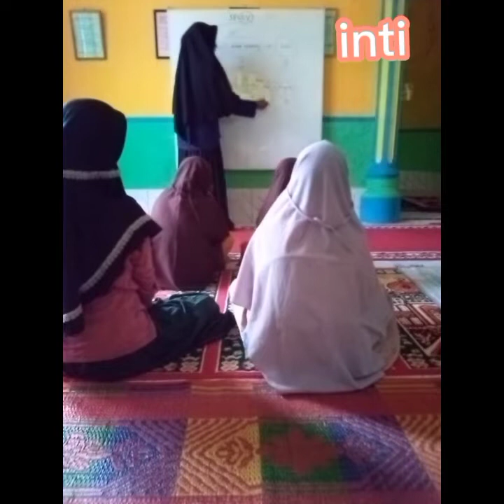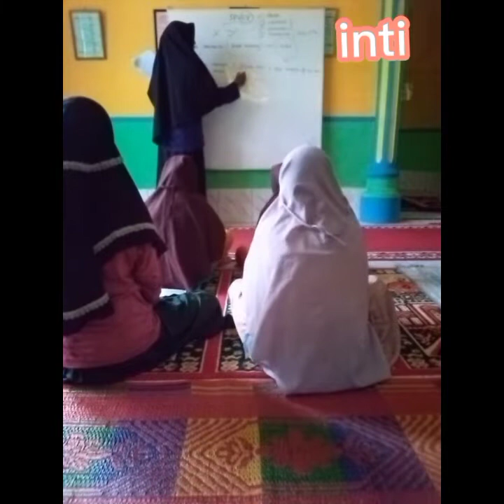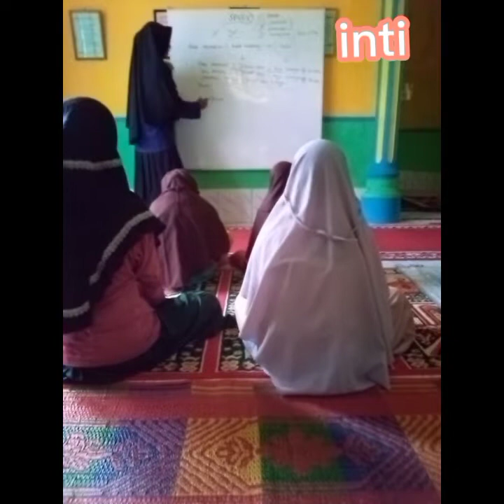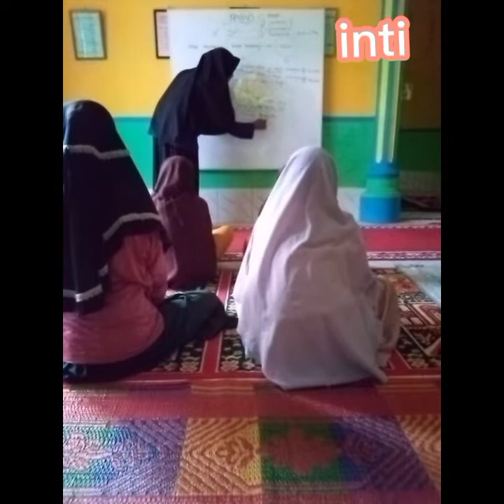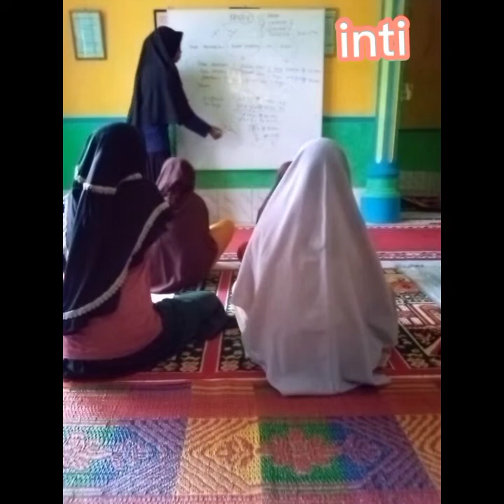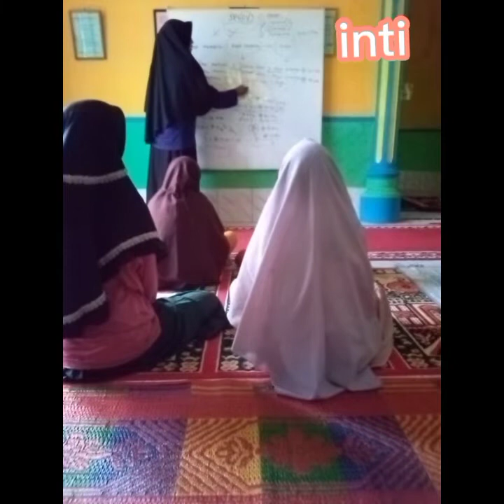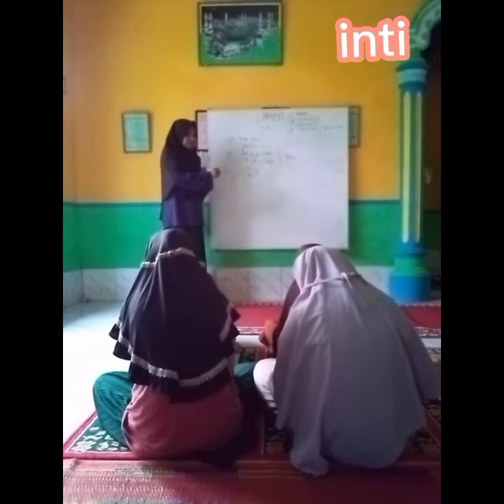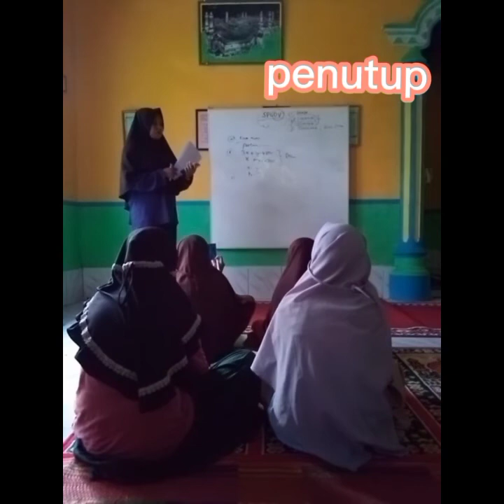PPL3_Mardhiyah_0305181038